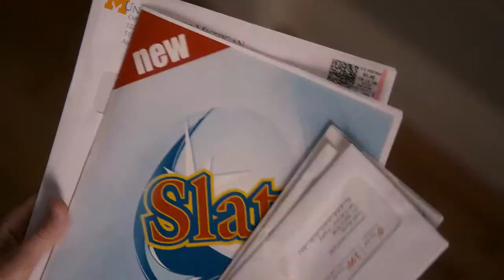The Five-Year Engagement (2012) Official Trailer